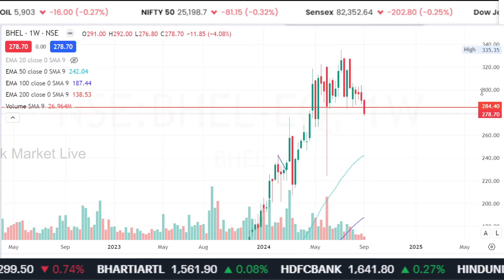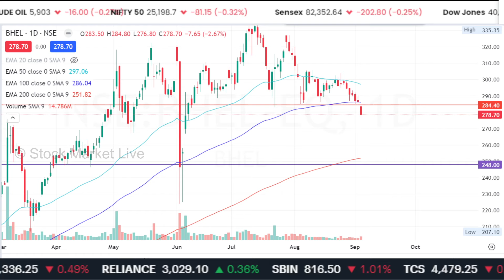BHEL share latest news,hold or sell ?bhel share analysis,bhel share target tomorrow,bhel share news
1. The Intelligent Investor (English)
2. One Up On Wall Street(Peter Lynch)
3. How I Made $2,000,000 in the Stock Market
4. Trading in the Zone( Mark Douglas)
5. How to Trade in Stocks(Jesse Livermore)